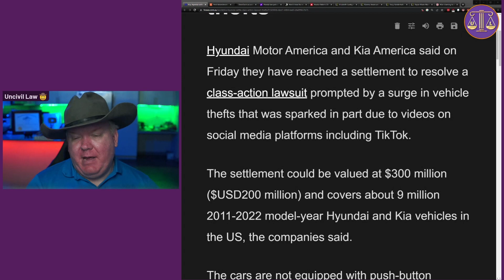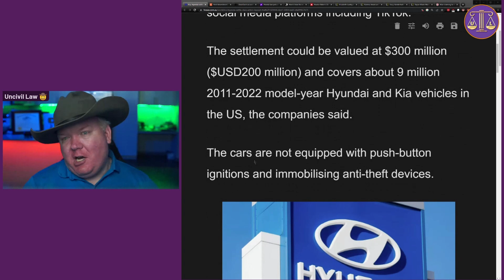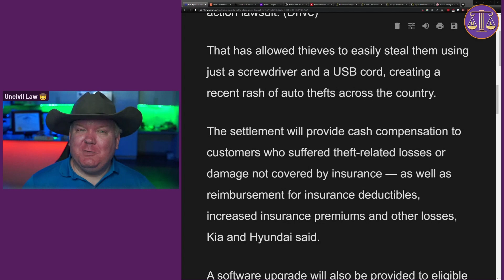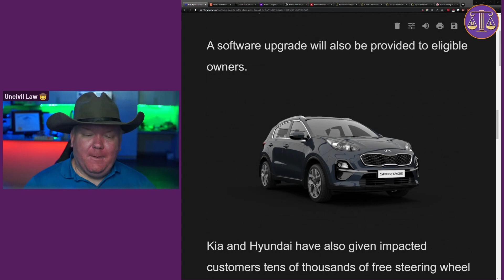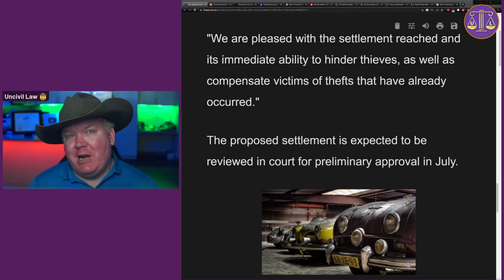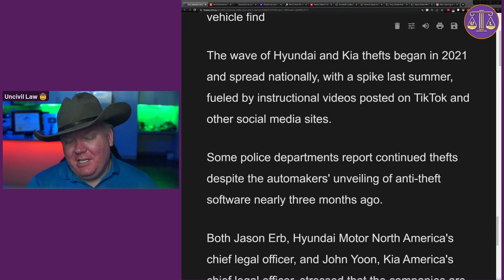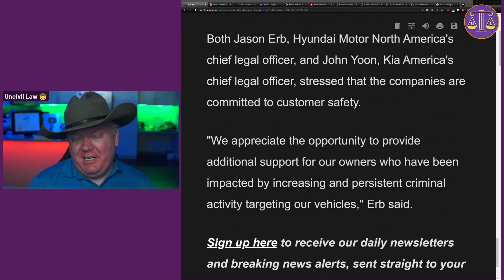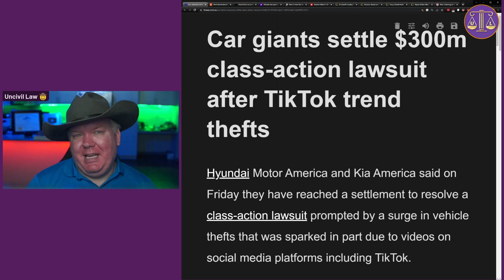The Frightening Reality of TikTok's Impact on Hyundai-Kia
theft lawsuit. For the uninitiated, Hyundai and Kia, two giants of the automobile industry, recently concluded a legal battle worth a staggering $300m, with the culprit being their own lazy design.

Join us as we peel back the layers of this high-stakes courtroom drama, examining each twist and turn in painstaking detail. We'll delve into the legalese and dissect the arguments from both sides, helping you understand the complexities of this massive settlement. Who were the major players? What was TikTok's role in the controversy? How did this unprecedented case of vehicle theft unfold? And, most importantly, what does it mean for the future of tech law?

But as always, this isn't your typical dry and bland legal analysis. At Uncivil Law, we take pride in adding an edge to our commentary – a little wit here, a dash of sarcasm there. Just enough to keep you entertained while you learn about the fascinating world of law.

If you've ever wondered what happens when technology meets automobile and the law, this episode is a must-watch. Whether you're a law student, a seasoned attorney, or simply a curious soul, you'll find a wealth of insights here that will both inform and challenge your perspective on the intersection of law and the digital world.

It's time to get legally educated with an edge.